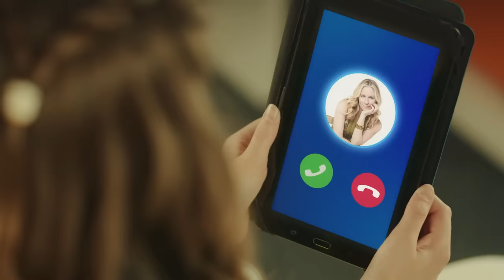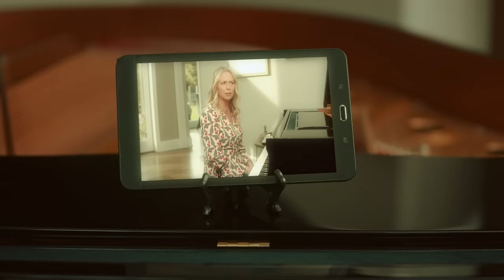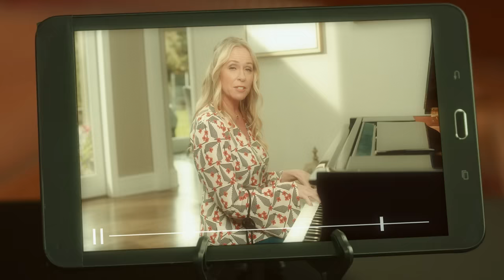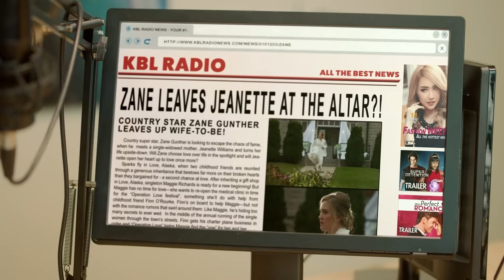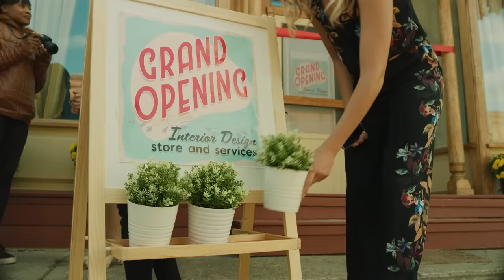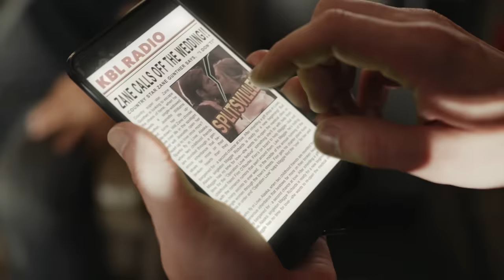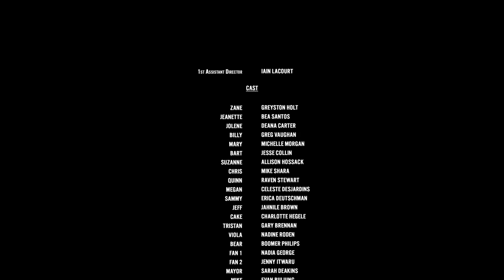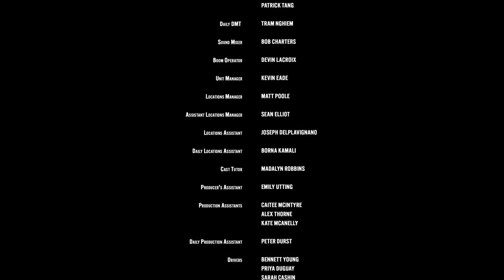Rural romance: The knot is tied Movie in English, Full Length HD | New comedy on channel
movie genre: romantic

In the film "A Very Country Wedding", we meet a couple who are preparing for the most important day in their lives - a wedding. Zane, a talented musician and country music star, and Jeannette, an ordinary girl from a small town, dream of a beautiful ceremony, simple pleasure and shared happiness. However, their plans are derailed when Zayn is forced to postpone the wedding due to his unpredictable music tour schedule.

It's not easy to juggle a career with a personal life, especially when Zane and Jeannette's life starts to seem like a real circus. They are constantly in the eyes of the paparazzi, who try to expose their every move, and rumors and misunderstandings are spread. However, in this cavalcade of troubles, they find strength and determination not to lose in the face of difficulties. They are convinced that they are made for each other, and nothing will stop them from finding their way together again.

We are glad to welcome you to the exciting world of cinema and art. Our channel is a place where we share the best feature films that sink into the soul and leave an unforgettable impression
At "Movie airtime" we reveal the beauty of cinema, where every frame is a picture and every story is a masterpiece. We invite you to delve into the world of artistic cinema, where emotions and ideas are intertwined in the best films.
Our mission is to inspire you to discover new worlds and bring to your screen the most precious cinematic gems. trinianpal113 You can expect selected works of talented directors and actors, as well as many other interesting materials.
Let "Movie airtime" be a source of inspiration and entertainment for you. Together we will explore the world of cinema and art, and each viewing will be the best reward for us.